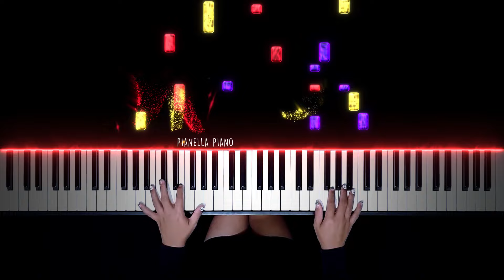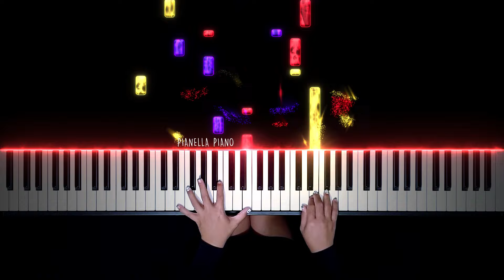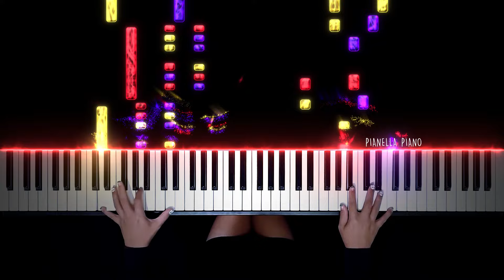Alan Walker - Spectre 2.0 | Piano Cover by Pianella Piano